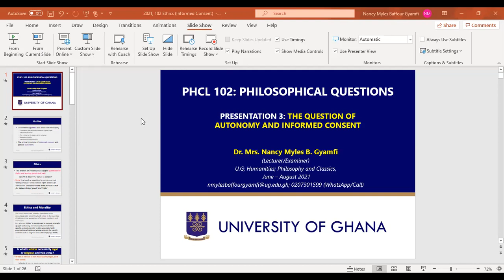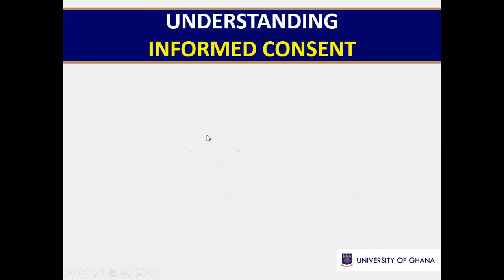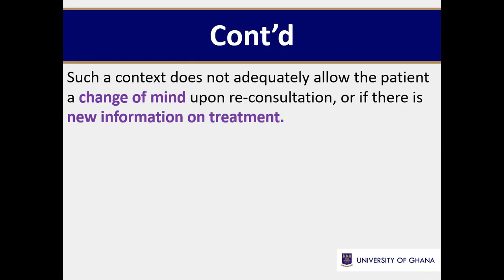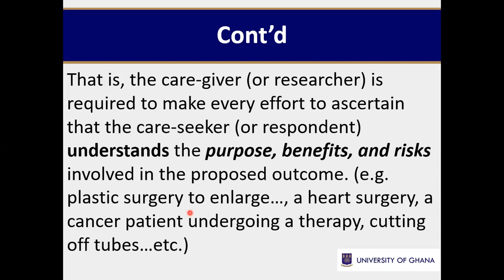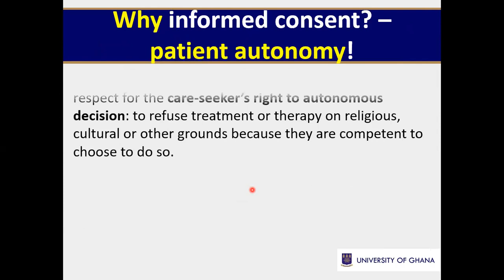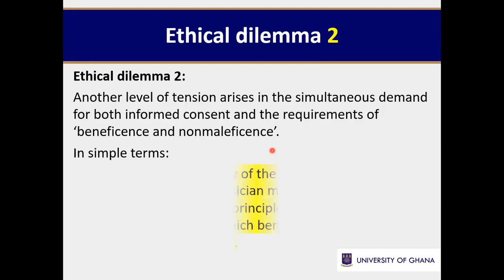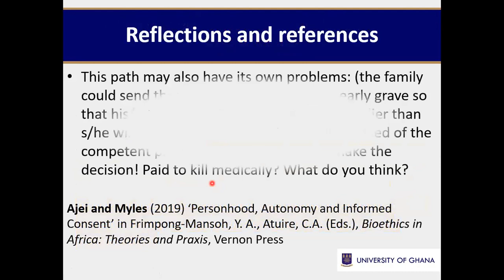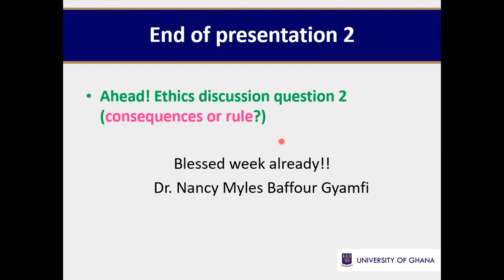PHCL 102, 2021 Presentation 3, informed consent CORRECT Sound